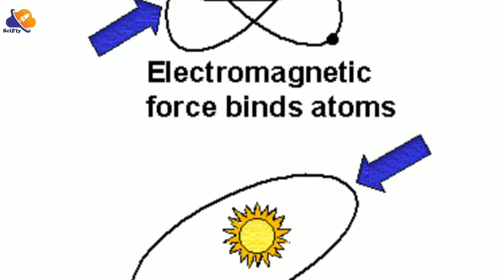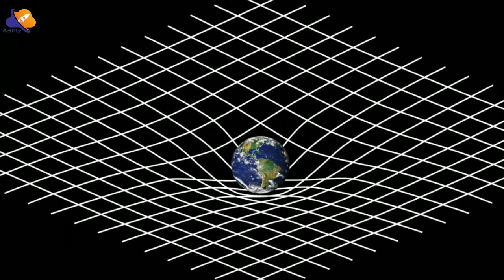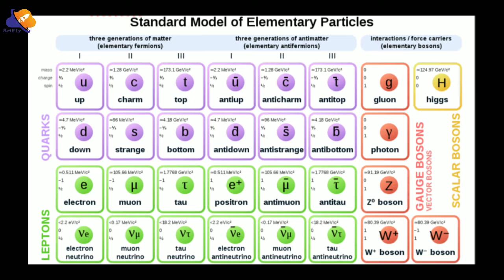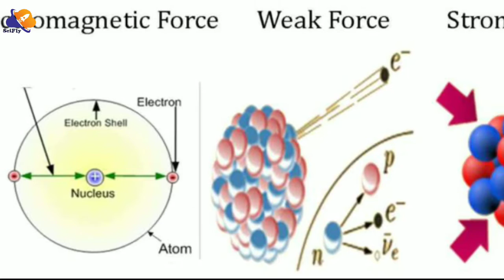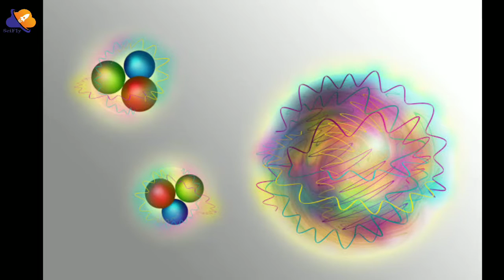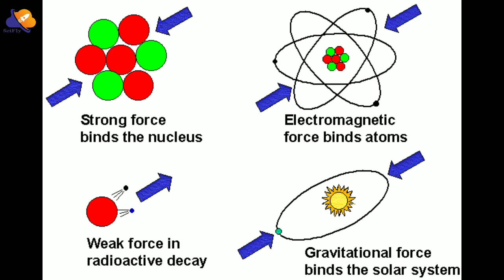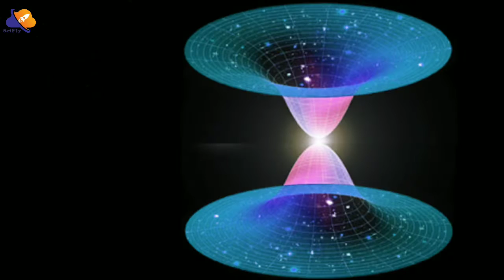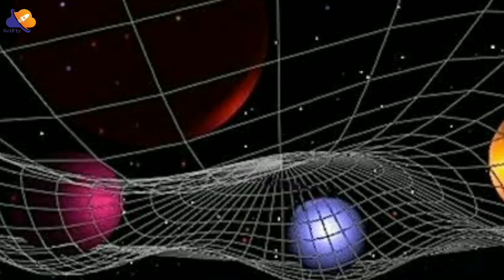Quantum Gravity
In this video we have tried to explain Quantum Gravity in simple terms.

Gravity according to General relativity is the curvature created by the mass of any matter in space.

So if we have a theory which can describe Gravity in a great manner then why do we need another theory to describe Gravity in Quantum Level?
Well watch the video to know about this

Written & Narrated by - Bhavik
Mixed by - Team Toofan